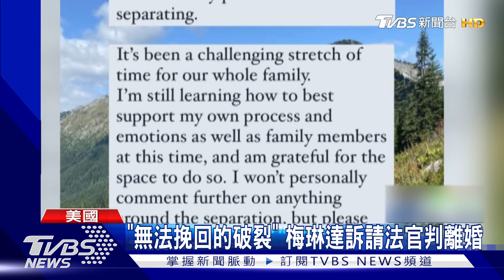震撼! 比爾蓋茲結束27年婚姻 美媒:財產可能平分｜TVBS新聞